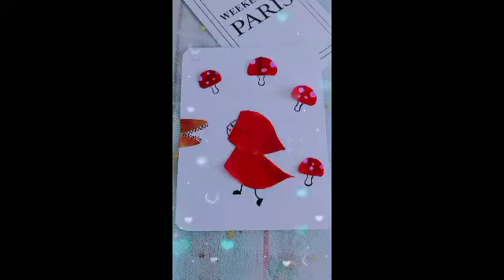TUTORIAL ORIGAMI KREATIF